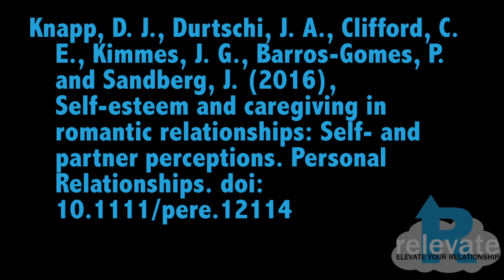Darin Knapp, Kansas State University